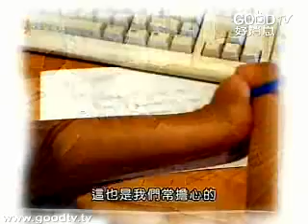來自天堂的孩子~Dr. Miser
Dr.Miser，在美國行醫超過35年，是研究小兒腫瘤及血液學的專家．19年前來到台灣，向基督徒救世會收養了五名具有先天性多重障礙的子女，充滿愛心的Dr. Miser和妻子，在繁忙的工作之中，不但親自照顧孩子，協助改善孩子健康狀況，更為他們開啟一扇希望之門．
看著Daniel很熟練的打著電腦，一個先天沒有手掌和腳掌，Stephen用著殘缺的手指，快速的和好友msn，他們是Dr. miser在台灣所認養的兩個孩子，Daniel 和Stephen，從小就在國外長大的他們，是典型的美國小孩，喜愛戶外活動，打網球，騎腳踏車，溜滑板，活潑外向的個性，對自己充滿自信，從小缺陷的身體，並沒有將他們給局限住，沒有雙手也能彈的一手好琴，讓人驚嘆連連，沒有腳掌，卻能夠靈巧的後空翻，如此的舉動，使人聯想到，Dr. Miser花了多少的心力在孩子的身上，放手讓孩子嘗試，總是陪伴在一旁，給他們鼓舞打氣，跨越國籍的界限，Dr. Miser用愛填補了孩子生命裡的空缺．
二十年的光陰，看似絕望的生命，卻在Dr. Miser夫婦愛心的澆灌下，讓孩子健康快樂的成長，十個孩子，十個希望，每一個都是上帝看為至寶的天使，如今，他們能夠獨立自主，甚至找到很好的工作，看在Dr. Miser的眼裡，這群孩子是他生命裡最大的驕傲！